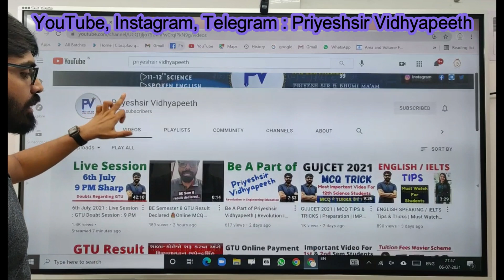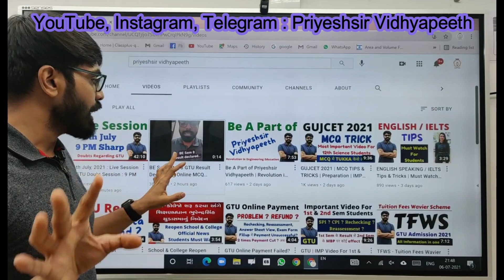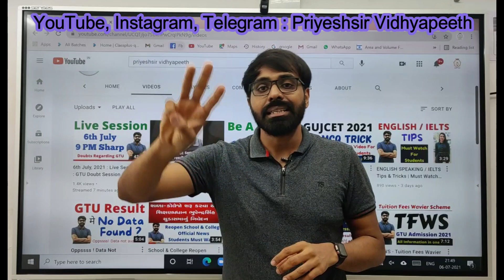Diploma to Degree Admission 2021 | MIMP Video | All Students Must Watch | GTU Updates 2021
This video is regarding to,
D2D Admission 2021.

Thank U.